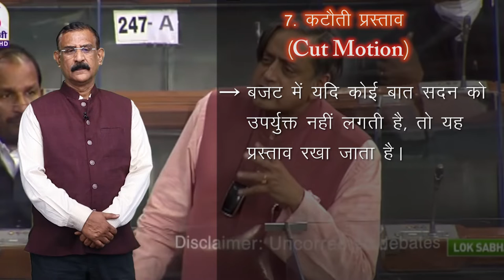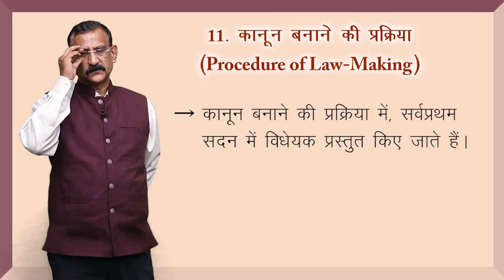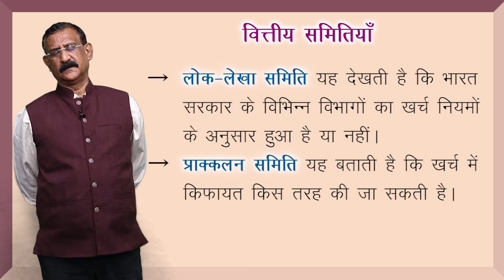CLASS 11th | POLITICAL SCIENCE | CHAPTER - विधायिका | LEGISLATURE